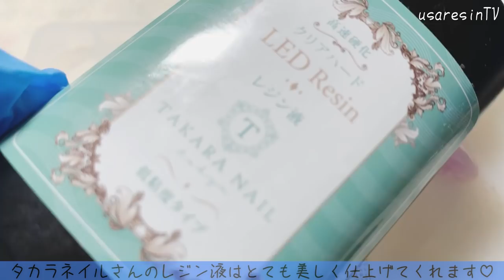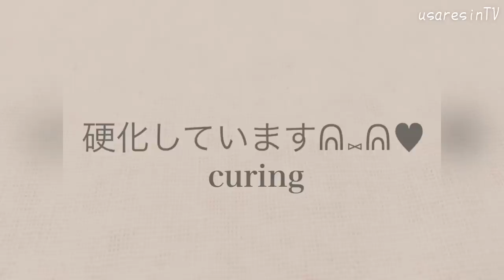【ＵＶレジン DAISOカラーレジン検証動画✨】限りなく透明度の高いレジンパーツはダイソーのカラーレジンでも同じ様に出来るのか!?✨検証してみました💖果たして結果は……!?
*:..｡♡*ﾟ¨ﾟﾟ･*:..｡♡*ﾟ¨ﾟﾟ･*:..｡♡*ﾟ¨ﾟ･*:..｡♡*ﾟ¨ﾟﾟ･*:.

*:..｡♡*ﾟ¨ﾟﾟ･*:..｡♡*ﾟ¨ﾟﾟ･*:..｡♡*ﾟ¨ﾟ･*:..｡♡*ﾟ¨ﾟﾟ･*:.

本日の動画は……✨限りなく透明度の高いレジンパーツをダイソーのカラーレジンでと同じ様に仕上がるのか……!?✨検証してみました😇✨

検証するのはとても楽しかったです✨

また皆さまに少しでも参考になれたら嬉しいです💖

～Follow me♡～
usaresin_tv

usaresin_tv

: Tiny People
ミュージシャン: Alexei De Bronhe